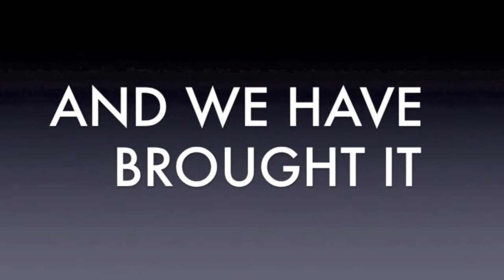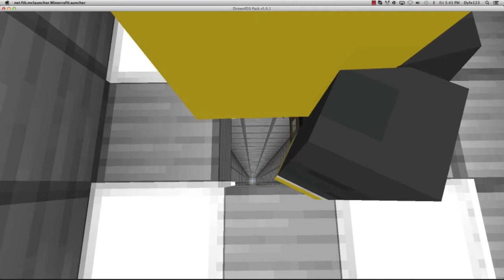10 Ways To Kill Steven In: MODDED MINECRAFT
well CHEESE